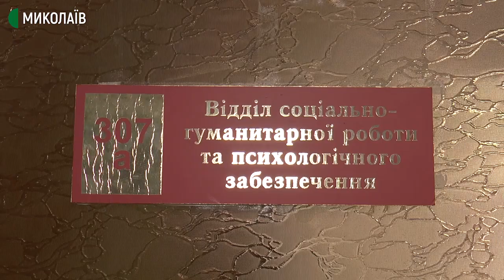Хотіла бути офіцером: психологиня ДСНС з Миколаєва розповіла, як і чому обрала свою професію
Соціально-психологічний клімат у підрозділах та підтримка рятувальників – завдання психолога у ДСНС.
Катерина Дмитрієва працює психологинею в ГУ ДСНС України в Миколаївській області.
З професію жінка визначилася у шкільні роки.